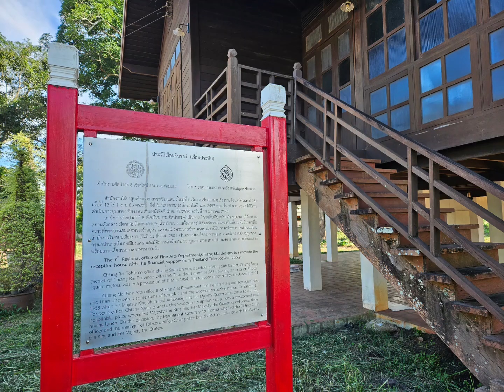เรือนประทับ ร.๙ เชียงแสน เชียงราย